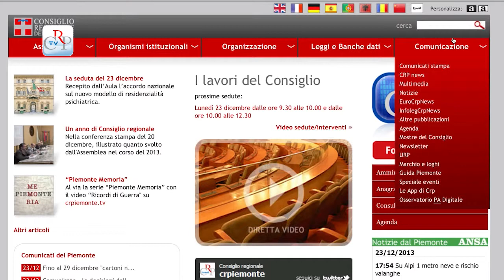Guida Piemonte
La Guida Piemonte, apprezzato indirizzario che il Consiglio regionale da anni mette a disposizione dei cittadini piemontesi, cambia pelle e cambia veste. La nuova versione digitale offre, oltre all'elenco degli indirizzi di enti locali, uffici pubblici, organi di informazione, organizzazioni, numerose funzioni. Ogni utente può effettuare ricerche per parole singole o in modalità avanzata. Ogni indirizzo è georeferenziato su una mappa da dove è possibile elaborare il percorso in auto, con i mezzi o a piedi. Guida Piemonte è anche una app disponibile per Apple e Android.
[segue Fabio, immagini dal sito]